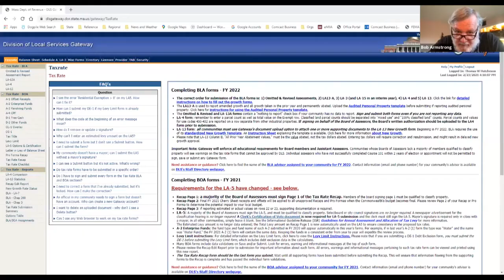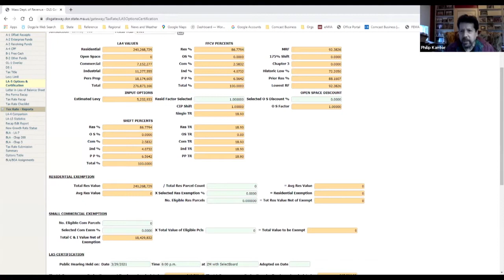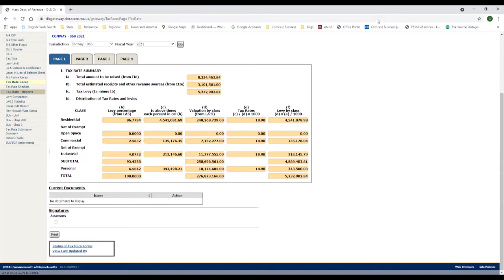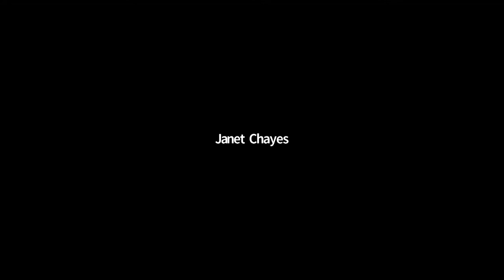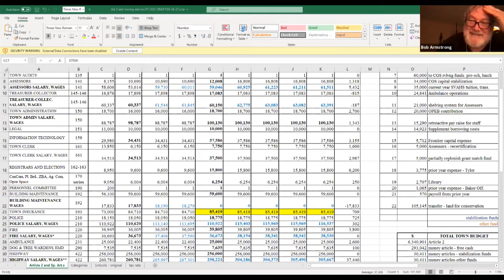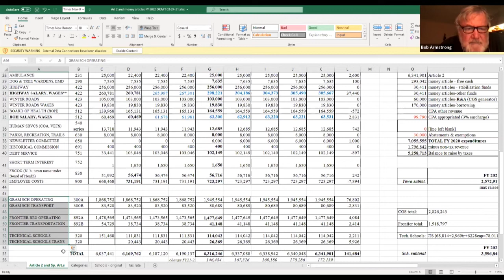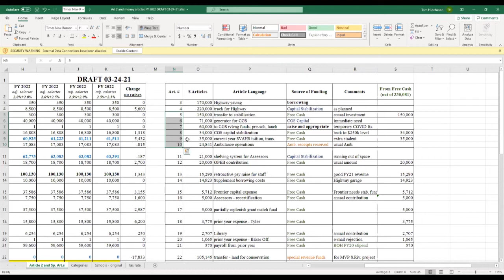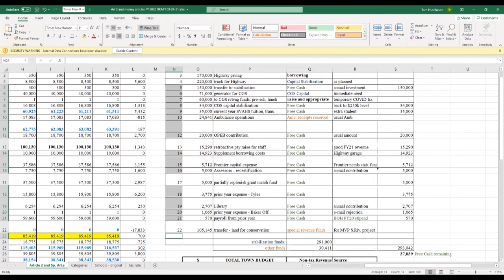Conway Selectboard - March 29, 2021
The regular meeting of the Conway Selectboard. Recorded March 29, 2021 via Zoom technology